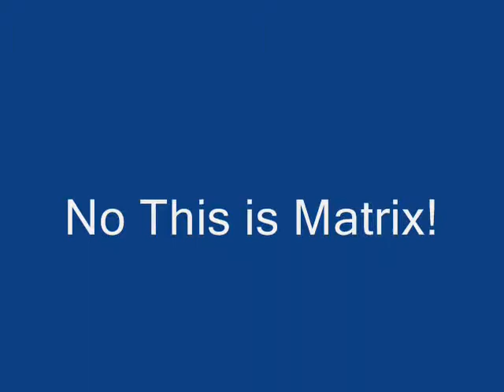Matrix: This Is Sparta